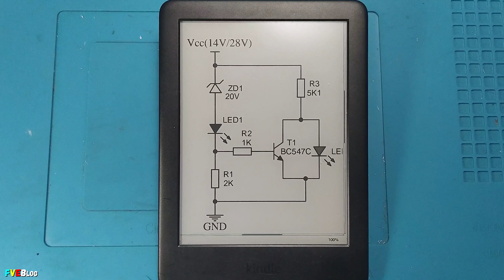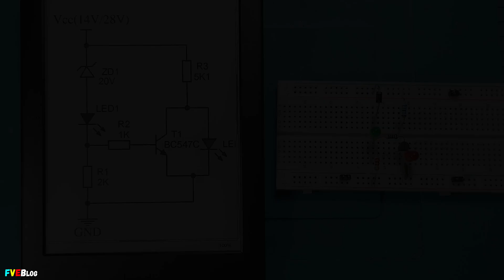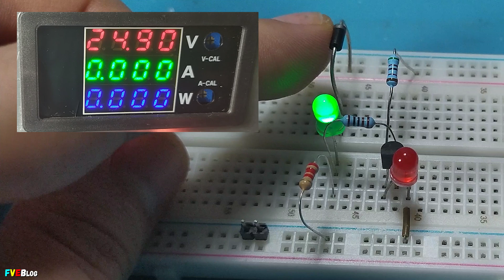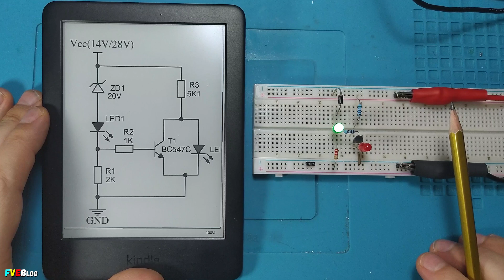Indicator de nivel tensiune foarte simplu cu 2 leduri si un tranzistor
✔️Salutare! În acest clip voi prezenta și testa o schemă extrem de simplă, oarecum denumită indicator de nivel tensiune cu 2 leduri, un tranzistor bipolar de putere mică și o dioda zener. Schema a fost găsită pe site-ul elforum, așa că m-am gândit să fac un videoclip cu ea.